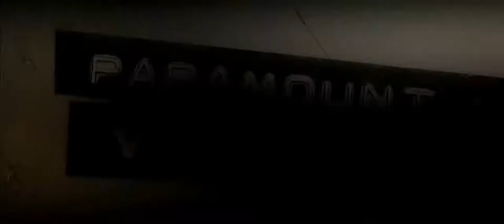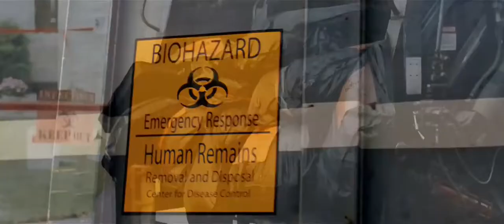Carriers 2009 Trailer HD | Chris Pine | Piper Perabo | Lou Taylor Pucci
Carriers 2009

Four friends fleeing a viral pandemic soon learn they are more dangerous than any virus.

Directors: David Pastor, Àlex Pastor
Writers: Àlex Pastor, David Pastor
Stars: Chris Pine, Piper Perabo, Lou Taylor Pucci